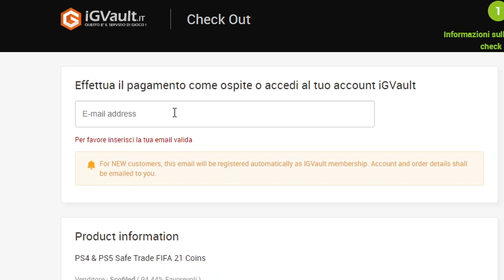INSIGNE & DI NATALE - CAPTAIN | FIFA22 Double Player Review (ITA)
►Usa il codice NMF per ricevere il 3% DI SCONTO per ogni FIFA points, giochi, DLC!
►ENEBA.com - miglior posto per acquistare giochi (PS4, Xbox, PC)!

Totò Di Natale ha ricevuto un super carta ma sarebbe anche il caso di provarla ed ecco fatto.
Insigne ottima carta da Ala ma sarà la migliore in Serie A?
Scopriamoli entrambi in questa review